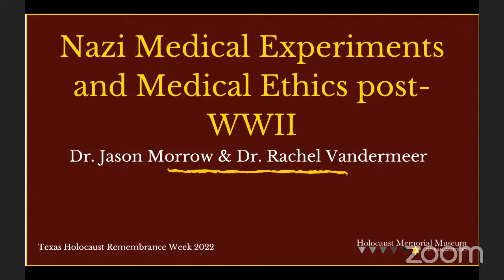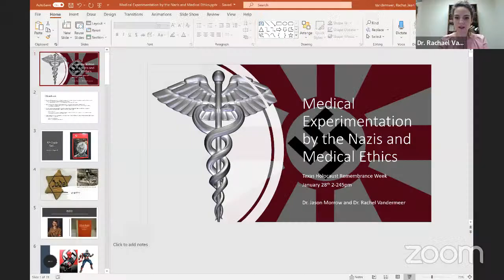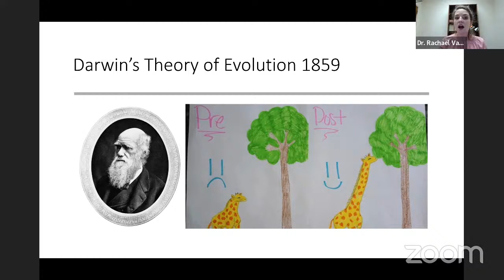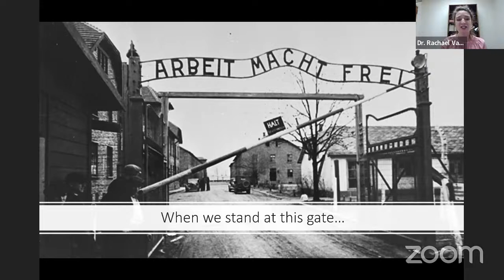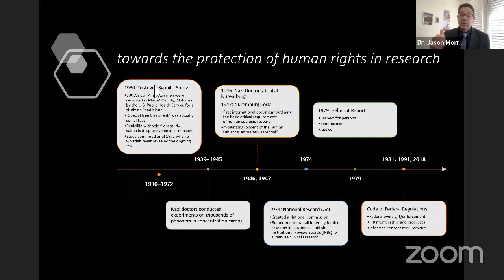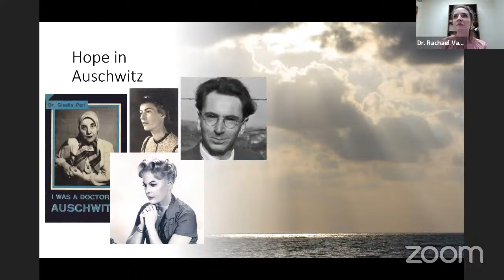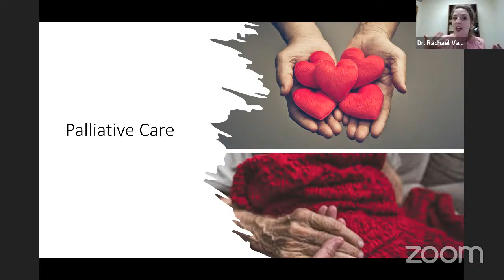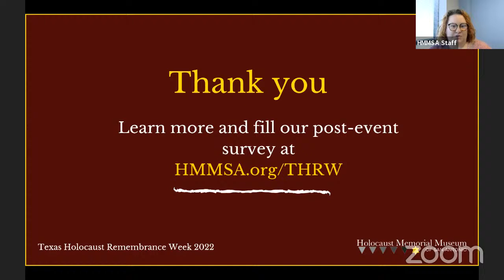THRW: Nazi Medical Experiments and Medical Ethics post-WWII